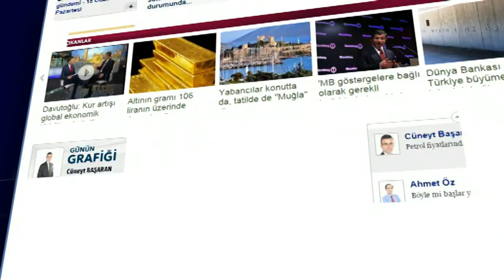BLOOMBERG HT 6 YAŞINDA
TÜRKİYE'NİN TEK EKONOMİ KANALI BLOOMBERG HT YAYIN HAYATINA BAŞLAMASININ ALTINCI YILININI KUTLADI.
Türkiye’de ekonomi yayıncılığını değiştiren ve zirvede tek kalan Bloomberg HT tüm mecralarıyla büyümeye devam ediyor. Yeni stüdyo, yeni grafikler, deneyimli ekran yüzleri ve usta yorumcularla Türkiye’nin Tek Ekonomi Kanalı Bloomberg HT.
Dinleyicilerin canlı bağlantılarla yorum yapabildiği, sorularına yanıt alabildiği, ekonominin sadece para ve rakamlardan
oluşmadığını ispat eden Paranın Gülen Yüzü 92.7 Bloomberg HT Radyo.
Hızlı haber, doğru yorum ve anlık piyasa verileriyle İnternette Ekonominin Adresi BloombergHT.com.
Analiz, yorum, infografik ve interaktif videolarla Ekonomide Haberin Ötesi BusinessHT.com.
Türkiye’nin tek ve en büyük ekonomi platformu Bloomberg HT 6 Yaşında.